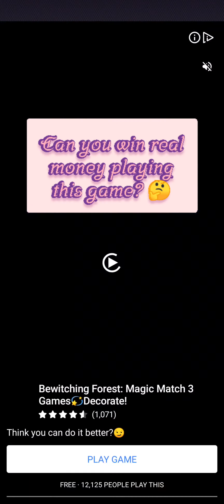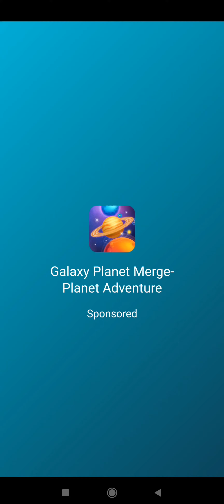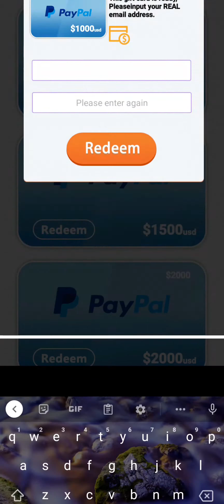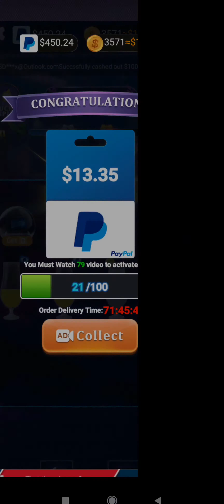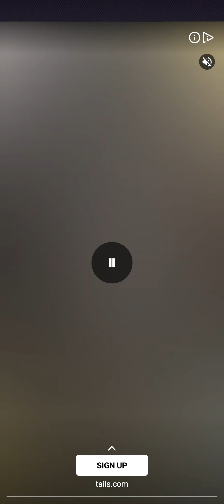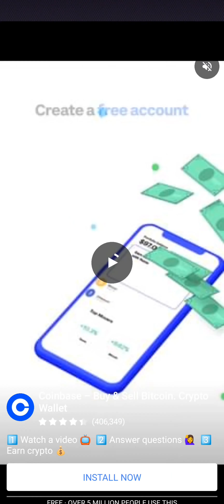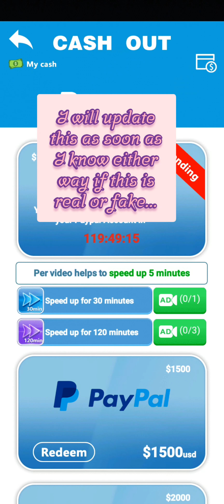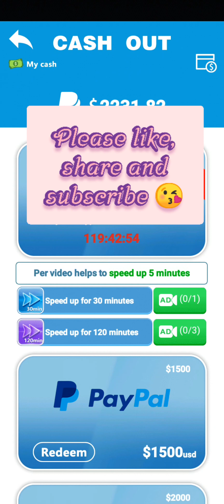Prefect Cocktail Sort (Early Access) Part 1, will this legit payout or is it another scam game? 🤔